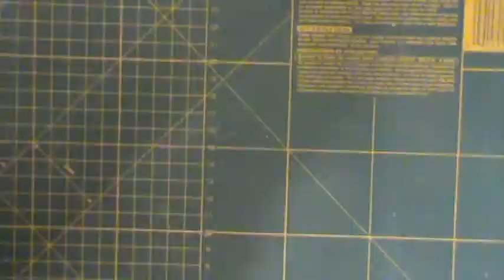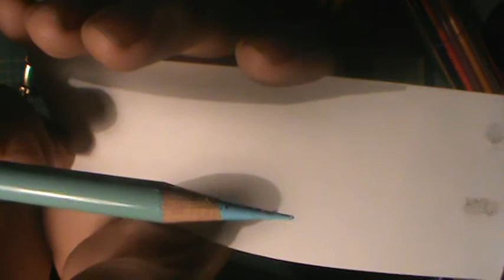Sacapuntas... cual comprar? mejor aprendamos a usarlos!!!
Hola!

Espero les guste este charla de los sacapuntas!